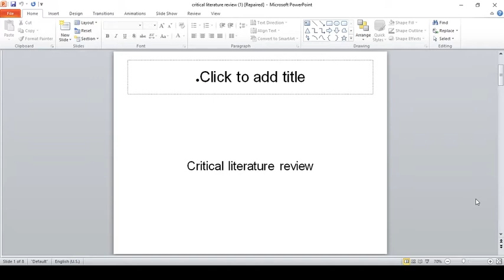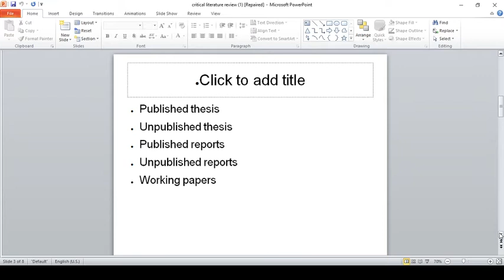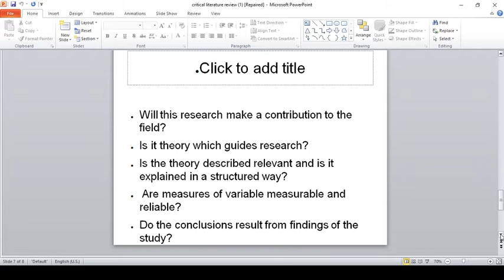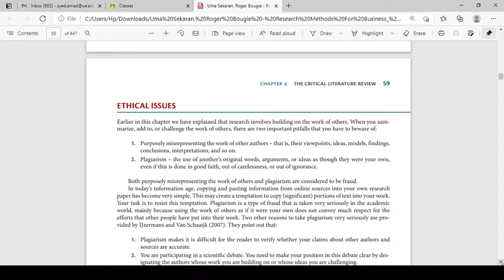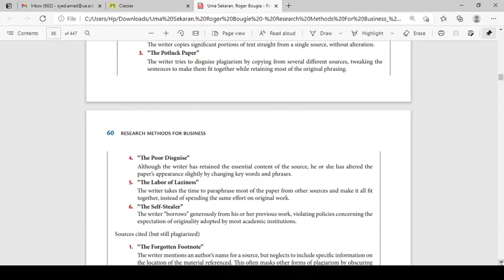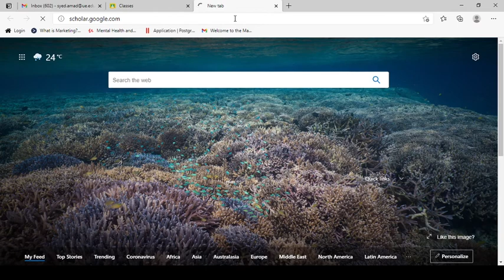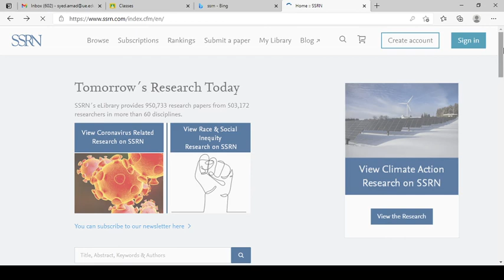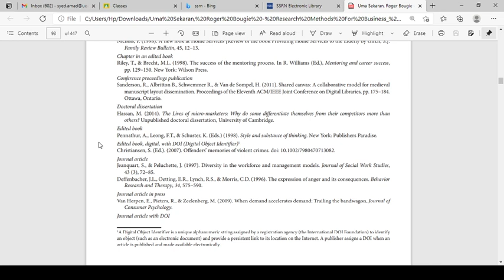lecture critical literature review